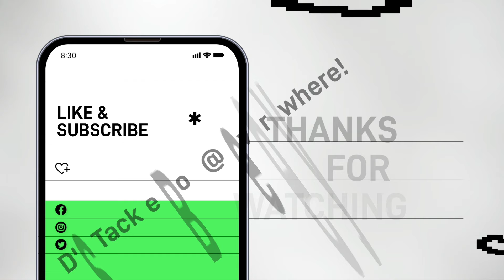How to tell what lures are for swimming shallow and which are for running deep!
Let's get back to basics! If you're going fishing, it helps to know what lures you're gonna need.